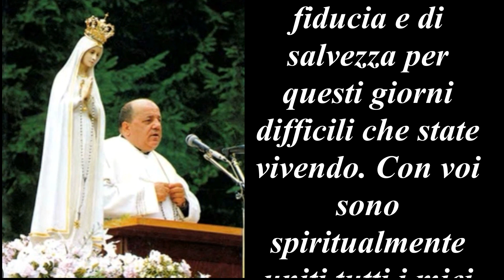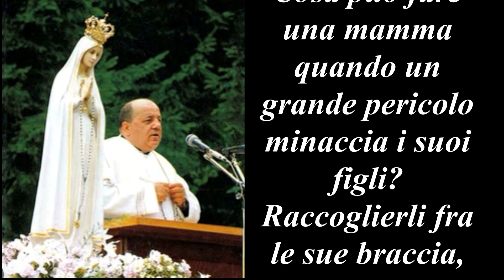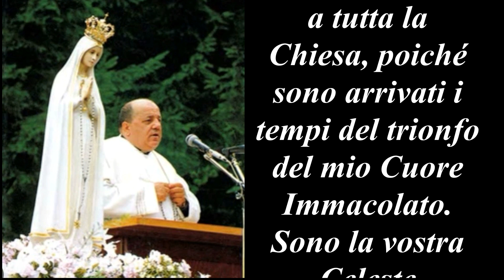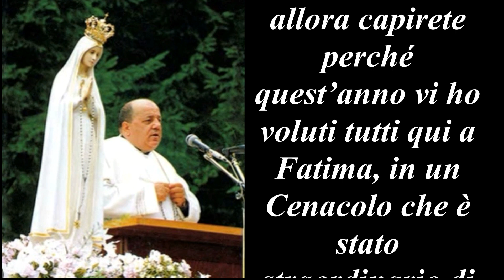178^ Messaggio : 1-7 luglio 1979